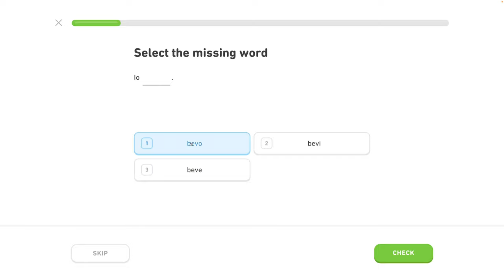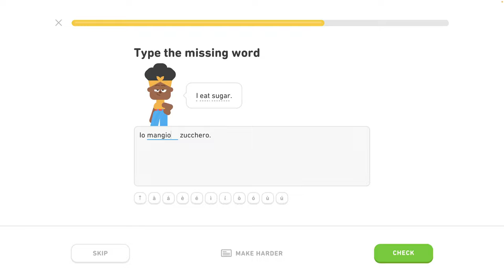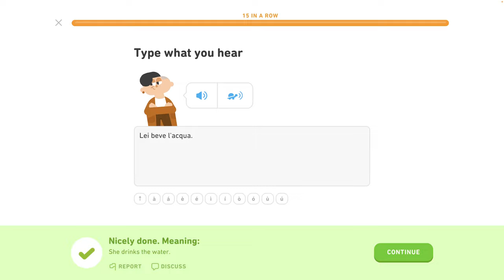🇮🇹 Základy 1 - level 3/6 - lekcia 2/3 - Taliansky s Yetim